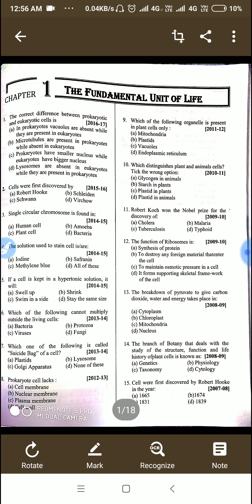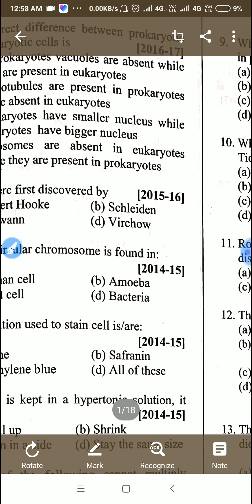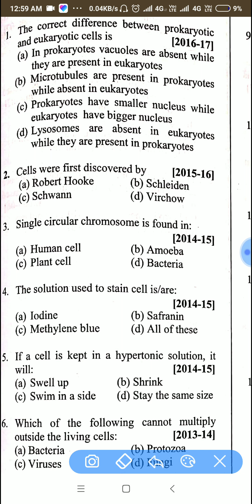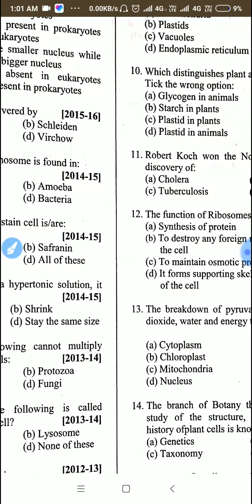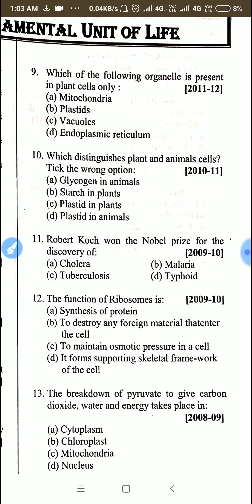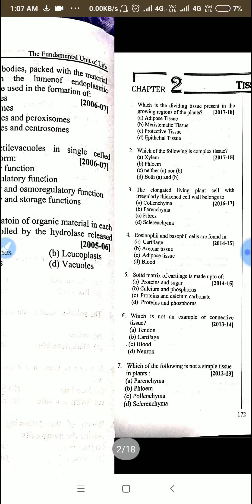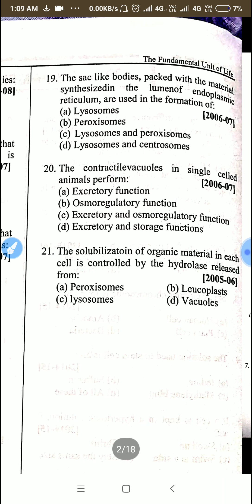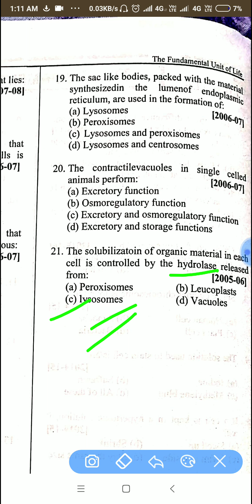Fundamental unit of life objective questions(2005-2017)